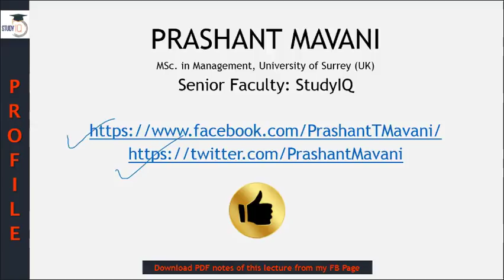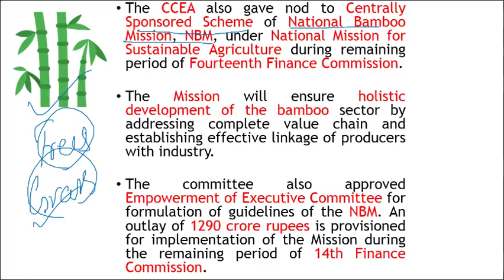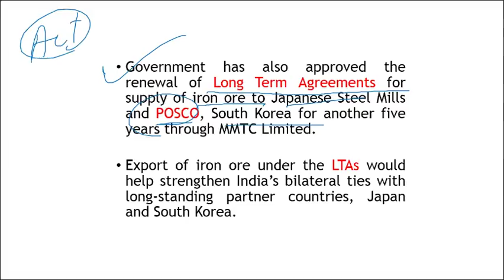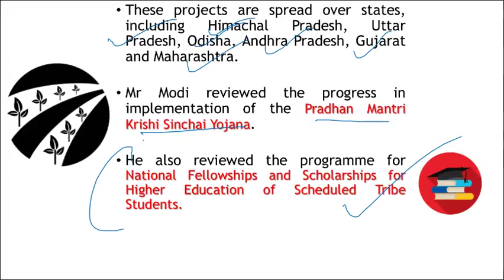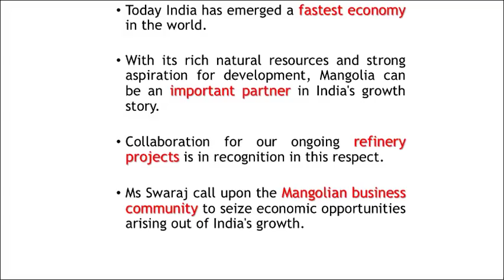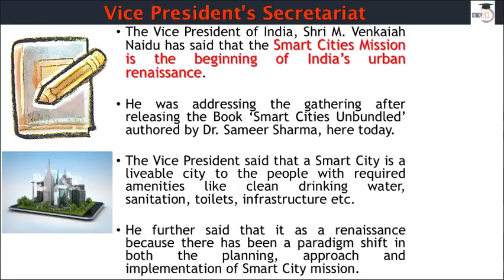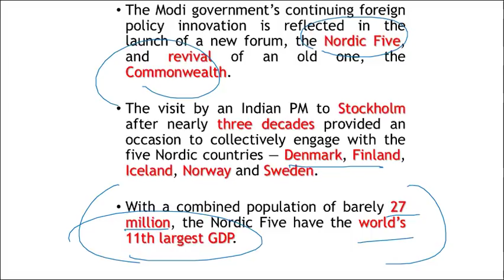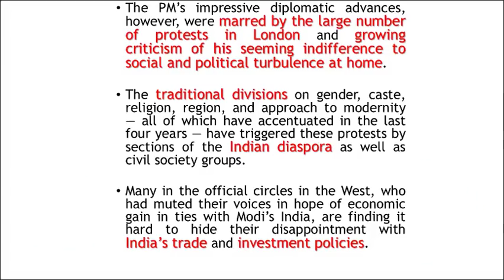English 25 April 2018 - PIB - Press Information Bureau news analysis for UPSC IAS UPPCS MPPCS SSC